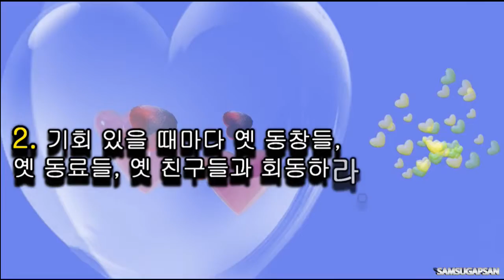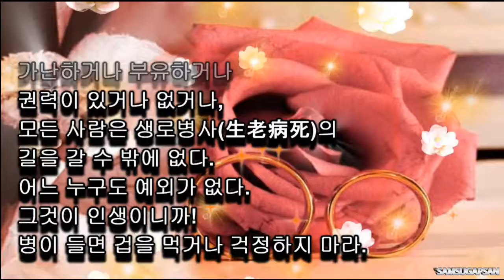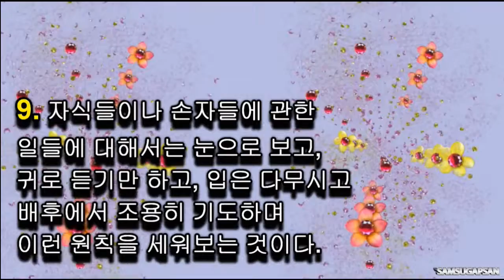아름다운 마음